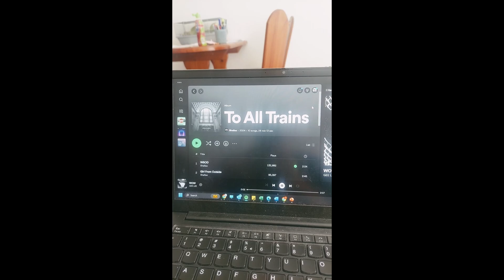Shellac 'To All Trains' Album Review.....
Not sure this could be a more fitting last tribute to what was one hell of a Rock n Roll icon.

RIP (in a Rock n Roll way) Steve and thank you for making me slightly angrier than usual. we all need a bit of it.